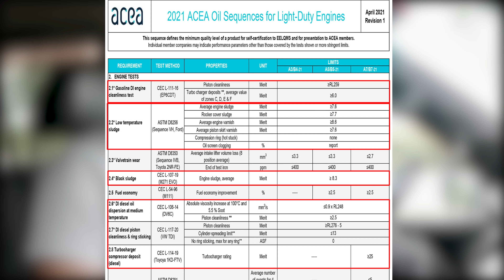Ответы на вопросы по маслам Часть 2.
Отвечаю для канала "Novus автомасла" на назревшие вопросы по маслам. Ответы дублирую сюда.

Скидываемся на анализы масел тут (только поиском внизу форума проверяйте, не было ли анализа такого масла...):